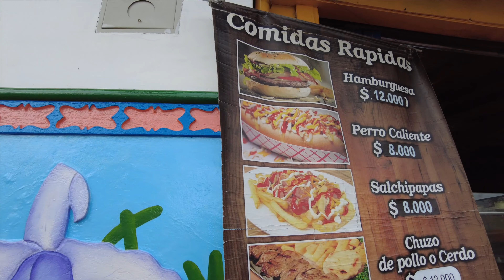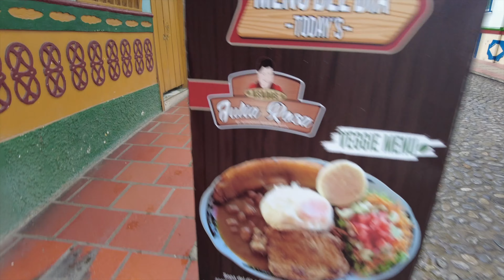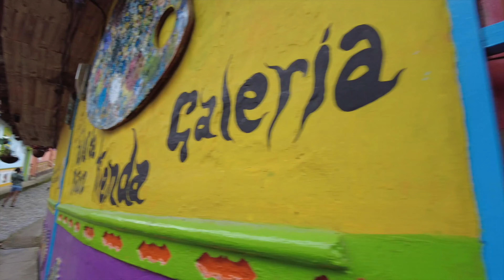Guatape Colombia Tour 4K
This is a tour around Guatape in Colombia. The town is near a large rock called Penol where we begin the tour before heading over to the actual town of Guatape. The town of Guatape itself is full of life as well as being right on a large lake. It was raining while we were exploring the town. This is one of the most popular tourist destinations in Colombia.

0:02 - El Penol Rock
1:28 - Guatape Town
7:00 Umbrella Street